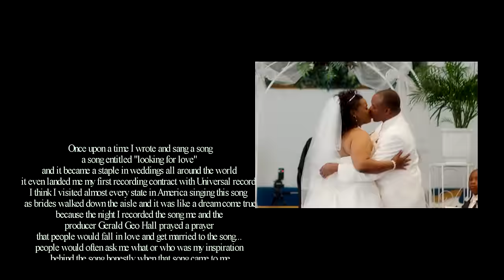Mul-ty Looking For Love (OFFICAL VIDEO)